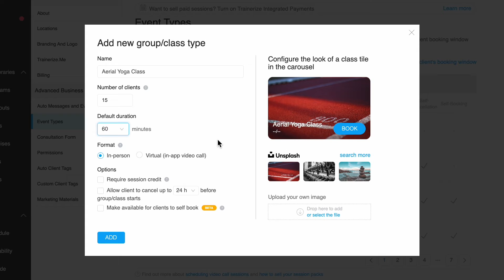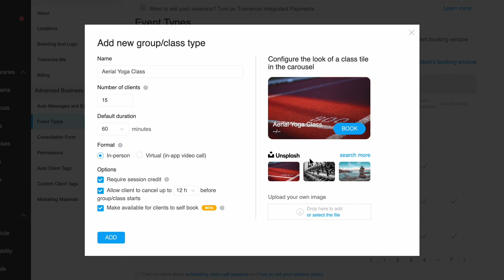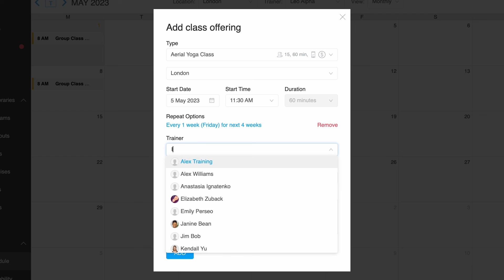HowTo 👀 | Create & Schedule Self-Book Training Classes | ABC Trainerize Tutorials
In this tutorial, you'll learn howto create and schedule a group fitness class, with the possibility for your clients to self-book through the ABC Trainerize app.

Try ABC Trainerize for FREE to sell and deliver fitness, nutrition, and habit coaching like a pro!